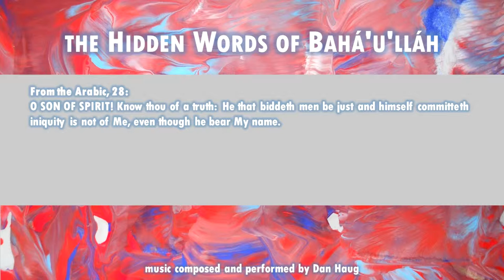The Hidden Words of Bahá’u’lláh: Arabic 28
From the Arabic, 28:
O SON OF SPIRIT! Know thou of a truth: He that biddeth men be just and himself committeth iniquity is not of Me, even though he bear My name.

Available...